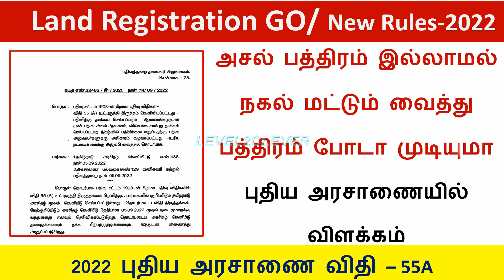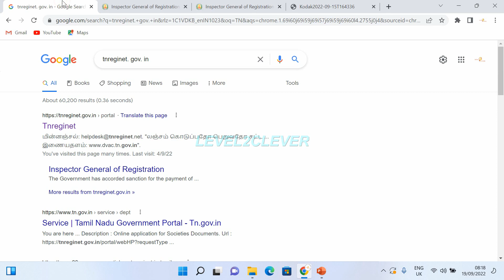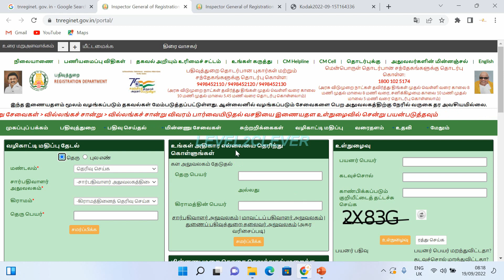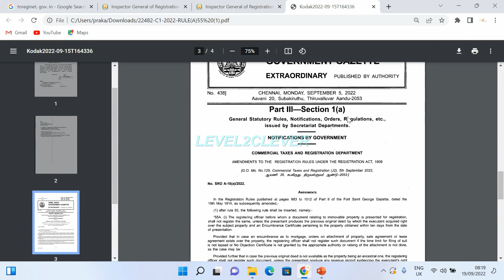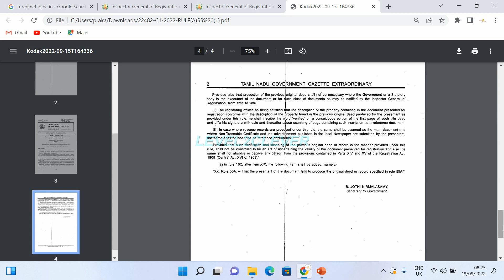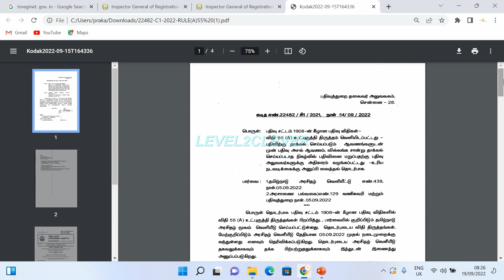அசல் பத்திரம் இல்லையா கவலைய விடுங்க உடனே கிடைக்க இதை செய்தால் போதுமானது |புதிய அரசாணை வெளியீடு 2022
அசல் பத்திரம் இல்லையா கவலைய விடுங்க உடனே கிடைக்க இதை செய்தால் போதுமானது |புதிய அரசாணை வெளியீடு 2022 | Land Registration new GO | level2clever

Below topics covered in this video:
1. பத்திர பதிவுத்துறையின் புதிய அரசாணை
 2. Tnreginet.gov.in பற்றிய முக்கிய விளக்கம்

FMB Sketch download New website tamil nadu 2022 | Patta chitta |FMB | download village map in online